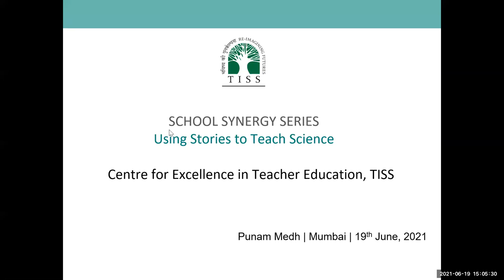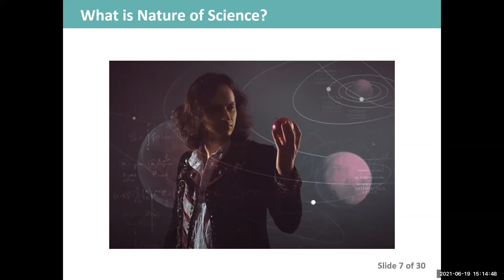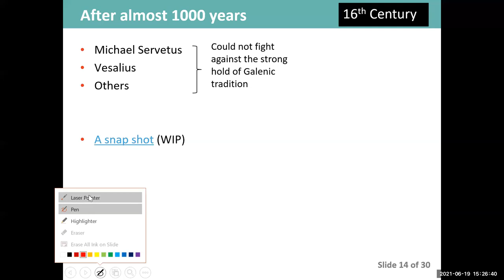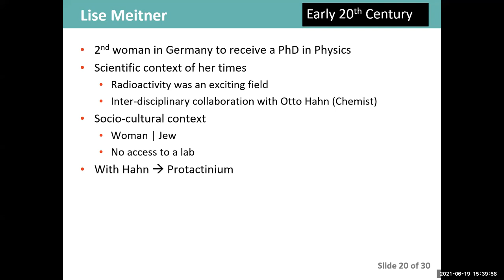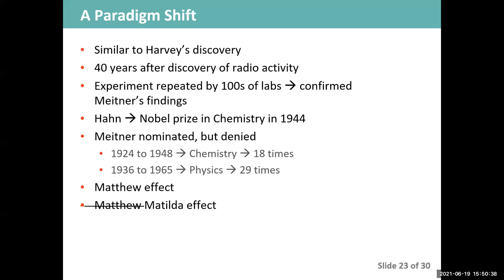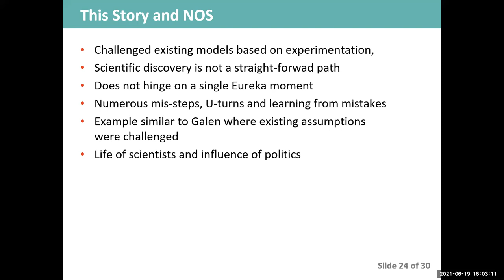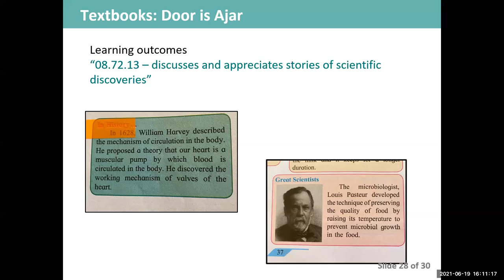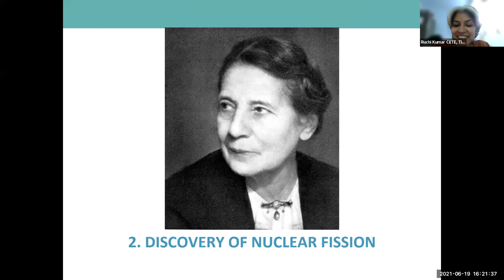[School Synergy] Using (Science) stories to teach Science | June 19, 2021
[School Synergy] Using (Science) stories to teach Science by Punam Medh